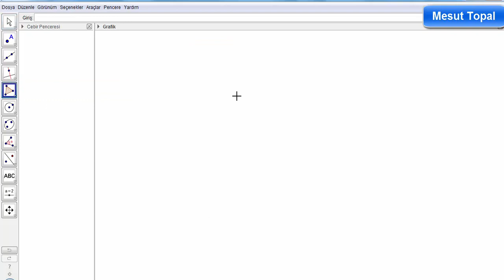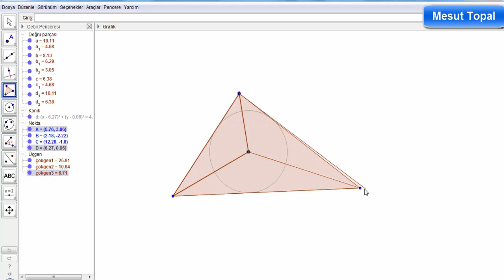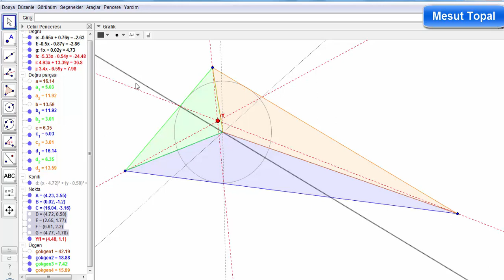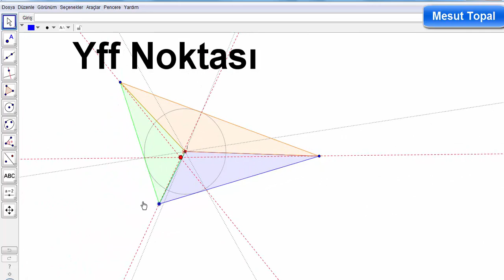Yff Noktası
7 Nokta Çemberi - Brocard Çemberi,
8 Nokta Çemberi,
9 Nokta Çemberi - Feuerbach Çemberi,
Adams Çemberi,
Alasia Teoremi,
Altı Çember Teoremi,
Altimedial Üçgen,
Antimedial Üçgen,
Antiparalel Doğrular,
Apollonius (Apollonian) Çemberleri,
Arbelos,
Arşimet'in İkiz Çemberleri,
Aubert Doğrusu,
Bagonia Teoremi,
Bankoff Çemberi,
Bernstein Teoremi,
Bevan Noktası,
Bicentric Çokgenler,
Bickart Noktaları,
Blanchet Teoremi,
Bobiller Teoremi,
Boutin Teoremi,
Brahmagupta Alan Formülü,
Braikenridge–Maclaurin Teoremi,
Brianchon Noktası,
Brianchon Teoremi,
Brocard Doğrusu,
Brocard Noktaları,
Brocard Üçgenleri,
Carnot Teoremi,
Casey Teoremi,
Cevian Noktası,
Cevian Üçgeni,
Circummedial Üçgen,
Clawson Noktası,
Clifford Teoremi,
Conway Çemberi,
Cosnita Noktası,
Cosnita Üçgeni,
Cyclocevian Noktaları,
Desargues Teoremi,
Droz Farny nin Birinci ve İkinci Çemberleri,
Eppstein Merkezleri,
Euler Doğrusu,
Evans Koniği,
Evans Noktası,
Exeter Noktası,
Feuerbach Hiperbolü,
Feuerbach Teoremi,
Fletcher Noktası,
Fuhrmann Çemberi,
Fuhrmann Üçgeni,
Gallatly Çemberi,
Gauss Doğrusu,
Genelleştirilmiş Pisagor Teoremi,
Gergonne Doğrusu,
Gergonne Noktası,
Gob Noktası,
Gossard Noktası,
Gossard Üçgeni,
Göz Teoremleri,
Gray Noktası,
Grebe Teoremi,
Griffith Noktaları,
Hagge Çemberi,
Harcourt Teoremi,
Haruki Teoremi,
Heron Alan Formülü,
Hexyl Çemberi,
Hippocrates Hilalleri,
Hjelmslev Teoremi,
İncentic, Ortik ve Medial Üçgenler,
İntangential Üçgen,
İsodynamic Noktalar,
İsologic Noktalar,
İsotomic Noktalar,
İzogonel ve İzotomic Eşlenik Noktalar,
Jerabek Hiperbolü,
Jerabek Noktası,
Johnson Çemberi,
Johnson Koniği,
Johnson Teoremi,
Johnson Üçgeni,
Karia Noktası,
Kelebek Teoremi (Butterfly Theorem),
Kenmotu Kareleri,
Kenmotu Noktaları,
Kiepert Hiperbolü,
Kiepert Parabolü,
Kosnita Noktası,
Kuvvet Ekseni,
Lemoine Çemberleri,
Lemoine Doğrusu,
Lemoine Noktası,
Lester Çemberi,
Longchamp Elipsi,
Longchamp Noktası,
Longuet-Higgins Çemberi,
Longuet-Higgins Noktası,
Lucas Çemberi,
Malfatti Çemberleri ve 200 yıldır çözülememiş problemi,
Mandart Çemberi,
Marion Teoremi,
Mathot Noktası,
McCay Çemberleri,
Medial Üçgen,
Menelaus Teoremi,
Michell Noktası,
Michell Teoremi,
Mid-Arc Noktaları,
Miguel in Beş Çember Teoremi,
Mittenpunkt Noktası,
Monge Teoremi,
Morley Üçgeni,
Moses Çemberi,
Musselman Teoremi,
Nagel Noktası,
Napoleon Noktaları,
Napoleon Teoremi,
Neuberg - Mineur Çemberi,
Neuberg Çemberleri,
Neuberg Üçgeni,
Newton Doğrusu,
Nobbs Noktaları,
Ortopol Noktası,
Pappus Teoremi,
Pappus Zinciri,
Parry Çemberi,
Parry Noktası,
Pascal Teoremi,
Pitot Teoremi,
Pivot Teoremi,
Prasolov Noktası,
Ptolemy (Batlamyus) Teoremi,
Purser Teoremi,
Rabinowitz Noktası,
Reim Teoremi,
Salmon Teoremi,
Schiffler Noktası,
Schomilch Teoremi,
Schooten Teoremi,
Schröder Teoremi,
Seva Teoremi,
Simedyan,
Simson Doğrusu,
Soddy Doğrusu,
Soddy Teoremi,
Spieker Çemberi,
Spieker Noktası,
Stammler Hiperbolü
Steiner in İç ve Dış Elipsleri,
Steiner Noktaları,
Steiner Teoremi,
Stewart Teoremi,
Tarri Noktaları,
Taylor Çemberi,
Teğet Üçgeni,
Thebault Çemberleri,
Thebault Koniği,
Thebault Teoremleri,
Thomsen Altıgeni ve Sonuçları,
Tixier Noktası,
Toricelli Noktası,
Toricelli Teoremi,
Toshio Seimiya Teoremi,
Trilinear Polar,
Trilinear Pole,
Tucker Çemberi,
Varignon Teoremi,
Vecten Noktaları,
Viviani Teoremi,
Wallace Hiperbolü,
Weill Noktası,
Wernau Noktaları,
Yff Çemberleri,
Yiu Çemberleri,
Zaslavsky Teoremi,